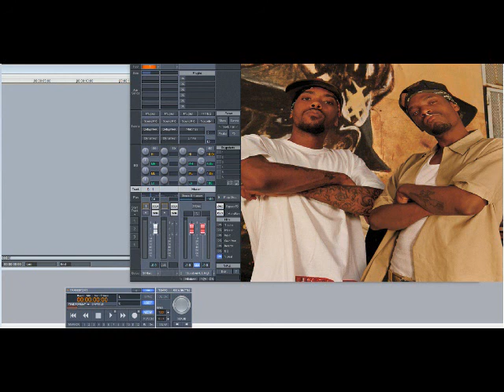Dead Prez – Soul Music (Slowed Down)